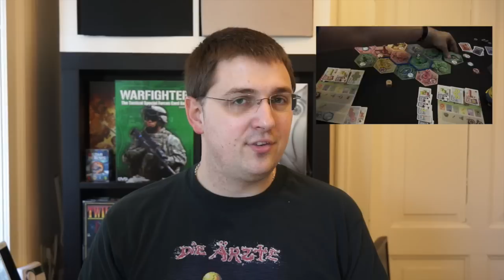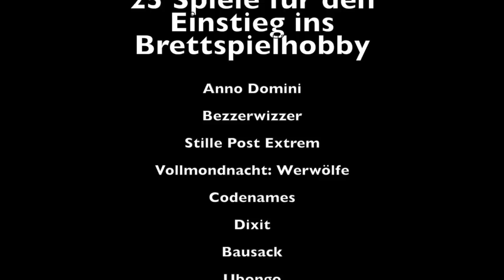25 Spiele als Grundlage für die erste eigene Spielesammlung! - Empfehlungsliste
Ladet euch die Brettspielblog.net App herunter, um direkt Push-Nachrichten über neue Videos aufs Handy zu bekommen:

Weitere Unterstützungsmöglichkeiten:
 ◼︎ Moralisch ◼︎